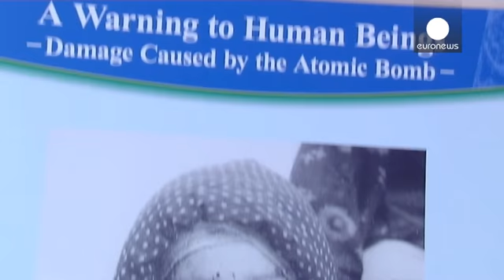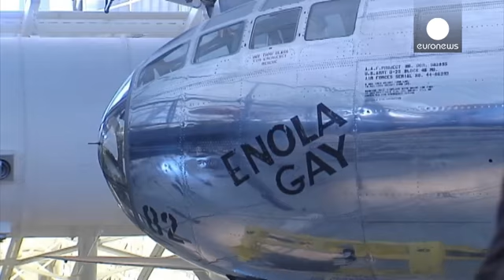Атомный кошмар 1945 года до сих пор порождает полемику в США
Семьдесят лет назад, 6 и 9 августа 1945 года, два американских бомбардировщика сбросили атомные бомбы на японские города Хиросиму и Нагасаки. Последующая капитуляция Японии стала концом Второй мировой войны. Но для всего человечества, эти бомбардировки ознаменовали начало ядерной эры.

Самолёт, с которого была сброшена бомба на Хиросиму, прозванный его пилотом по имени своей матери "Энола Гэй" (Enola Gay), сегодня выставлен для обозрения в Национальном музее авиации и космонавтики США Смитсонов…